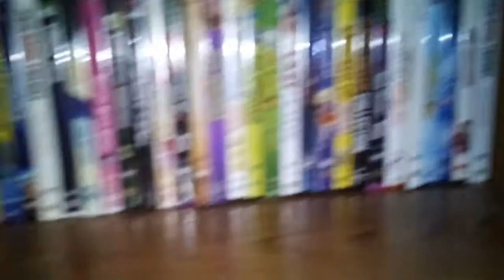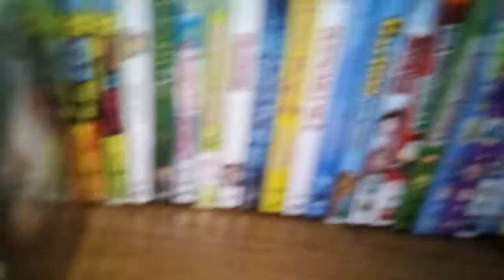Movie collection Update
It's been a while but a second flim collection for U guys